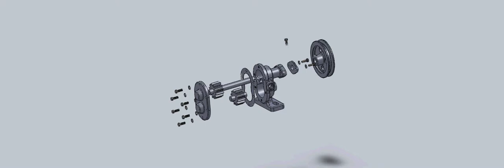Solid Works機械設計製圖班-劉家銘.avi